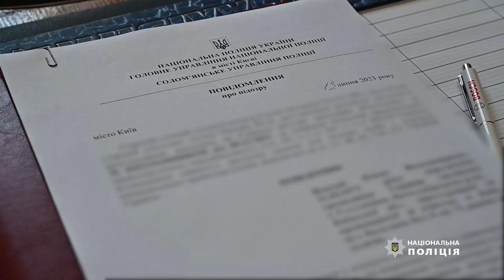Новорічна ялинка зі збитками у 380 тис. грн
Посадова особа АТ «Укрзалізниці» під час проведення закупівель для організації святкових заходів внесла завідомо антиконкурентні дані щодо особливостей, продукції, її упаковки, умов та стандартів.

▪️Це дозволило взяти участь у тендері підконтрольним підприємствам та сформувати комерційну пропозицію на товар за цінами, що значно вище ринкових.

▪️З переможцем  уклали договір на закупівлю штучної новорічної ялинки для її встановлення на залізничному вокзалі Києві. Сума завданих збитків становить понад 380 тис. грн.

Начальниці одного з відділів виробничого підрозділу філії «Вокзальна компанія» АТ «Укрзалізниця» повідомили про підозру. Їй інкримінують вчинення кримінального правопорушення, передбаченого ч. 2 ст. 364 (зловживання службовим становищем) Кримінального кодексу України